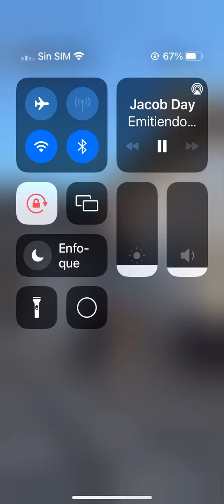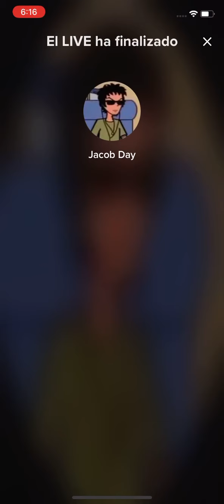Jacob Day & Thomas - LIVE 09/11/2022